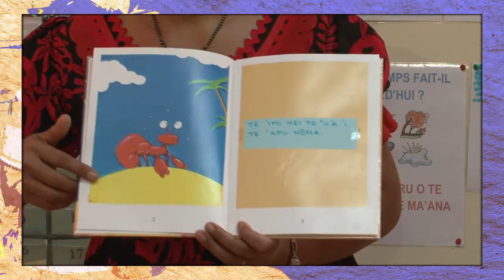Situation de classe- SP Moerai 'Auti